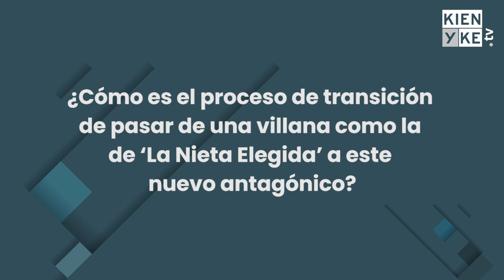'La Pajarita' de Juliette Pardau en Hasta que la Plata nos Separe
Juliette Pardau conversó con KienyKe.com y contó la experiencia de interpretar a Vicky Pardo, mejor conocida como 'La Pajarita'.